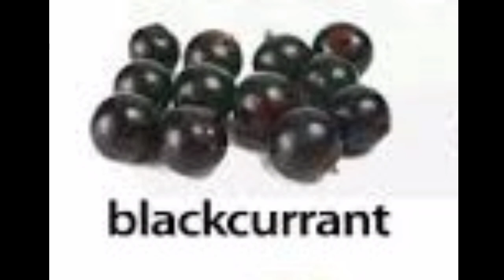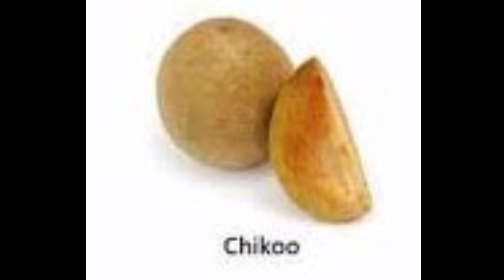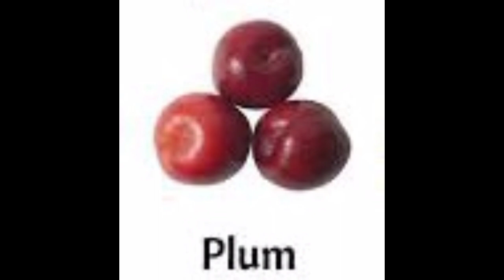Fruits /Fruits Name in English/Fruits Name for kids